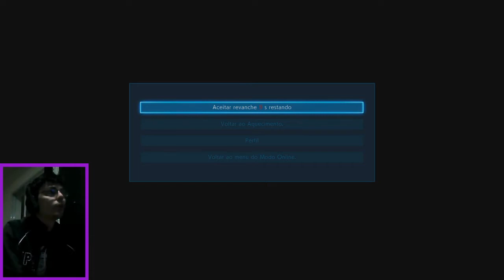Ranked #5 Respeita o Kazuya (Kazuya Mishima TEKKEN 7 PT-BR)